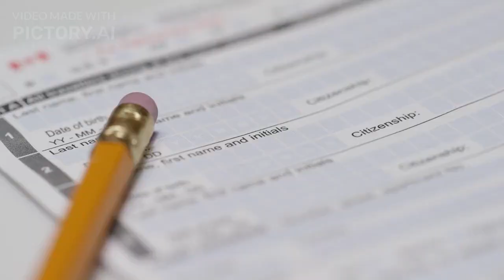CANADA RECRUIT LABOURS FOR FARM | CANADIAN FARM VACANCY | WORK VISA TO CANADA | PR PATH TO CANADA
Canada does recruit laborers for farming vacancies. The Canadian government has a number of programs in place to help farmers find the labor they need, including the Temporary Foreign Worker Program (TFWP) and the Agricultural Stream of the Provincial Nominee Program (PNP).

The TFWP allows Canadian employers to hire foreign workers who are not Canadian citizens or permanent residents. To qualify for the TFWP, employers must first demonstrate that they have tried to hire Canadian workers for the position and that they are unable to find qualified Canadian workers. Once an employer has been approved for the TFWP, they can then begin recruiting foreign workers.

The Agricultural Stream of the PNP is a provincial program that allows farmers in certain provinces to nominate foreign workers for permanent residency. To qualify for the Agricultural Stream, farmers must first meet certain criteria, such as having a valid business license and having a certain amount of experience in farming. Once a farmer has been approved for the Agricultural Stream, they can then begin nominating foreign workers for permanent residency.